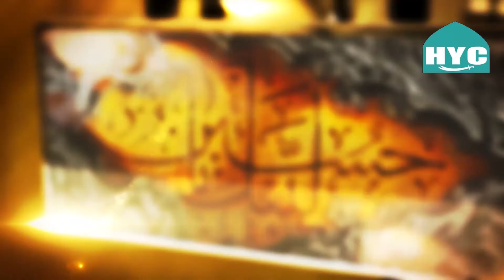8th Muharram 1444/2022 - English lecture Sheikh Nabil Awan